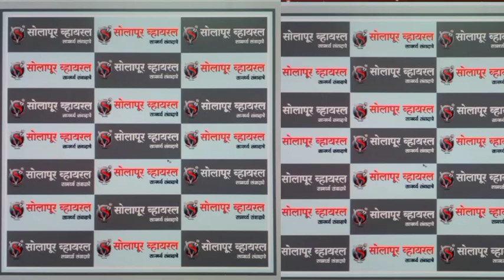दोन दिवसात मीटिंग घेणार भालके,युवराज पाटील,गणेश पाटील बाबत कल्याण काळेंचे मोठे वक्तव्य